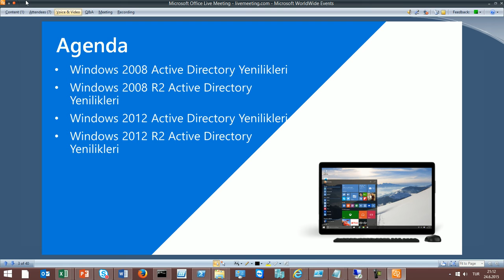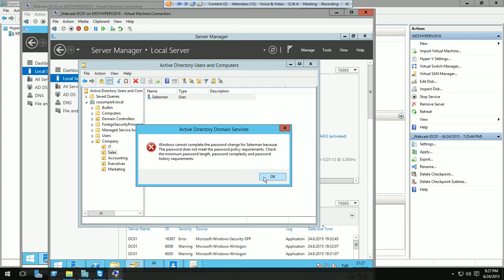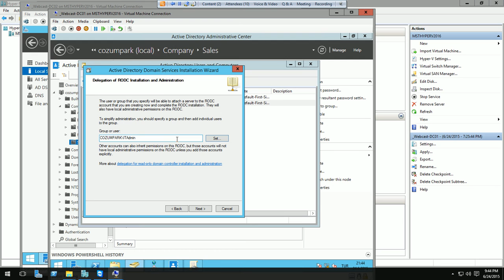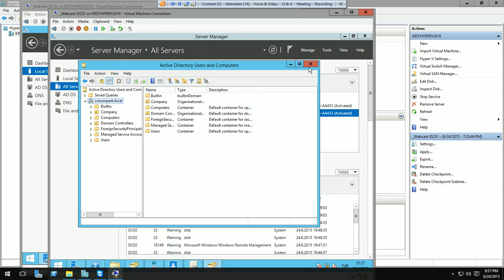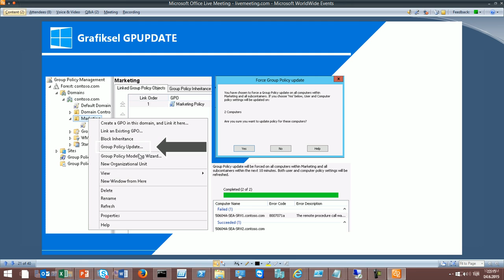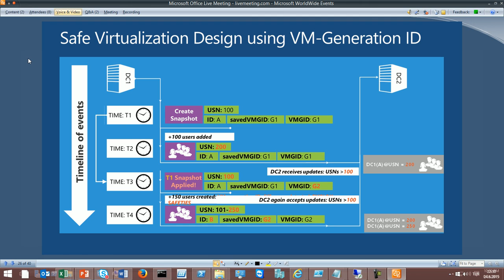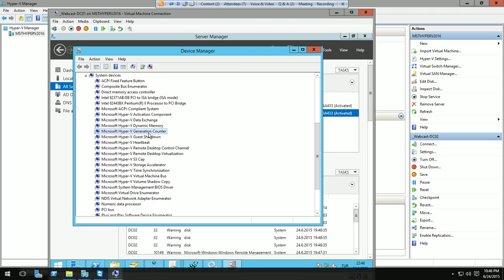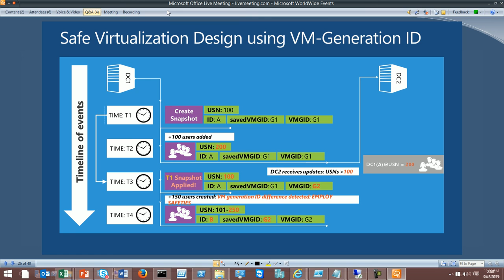WİNDOWS SERVER SİSTEM YÖNETİMİ CİLT 1 Windows2003-Windows2012R2-ADYenilikleri